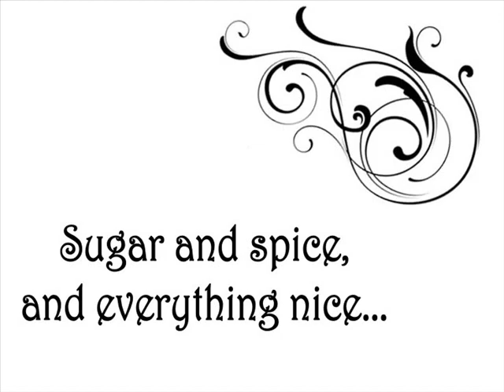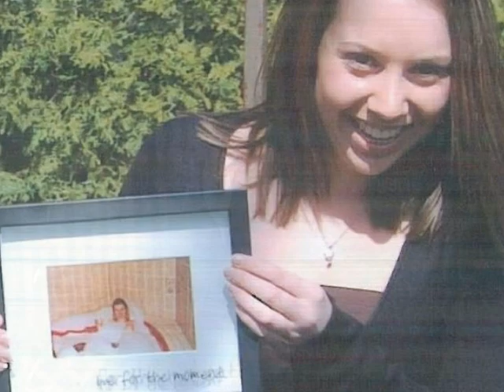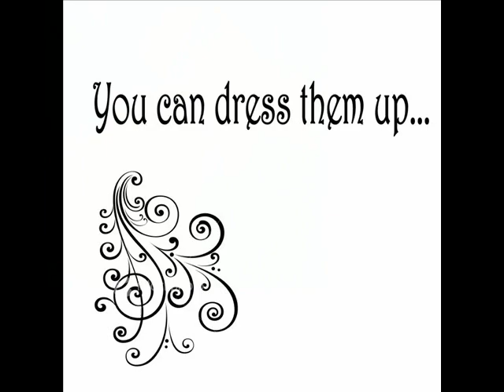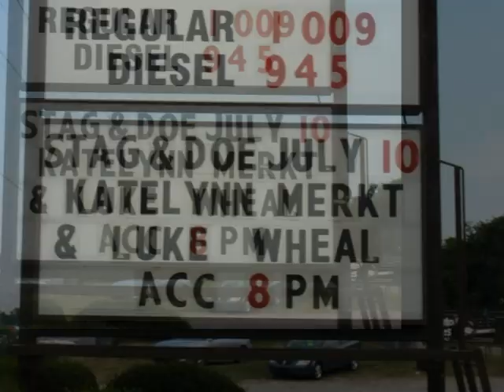The Story of Luke and Katelynn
The video from the wedding.  Love you guys!